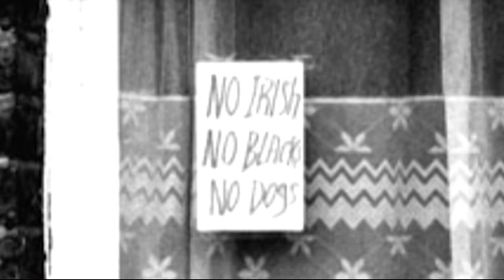Making History Sneak Peek - Declan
Take a sneak peek at some of the work we've been doing on Making History